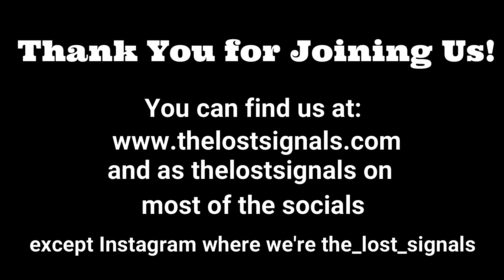Film & TV: Minari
Grab your favorite Grandma and come on down to Arkansas in our review of Minari, AKA A24's Green Acres.
[Aggregate score: 8.75]